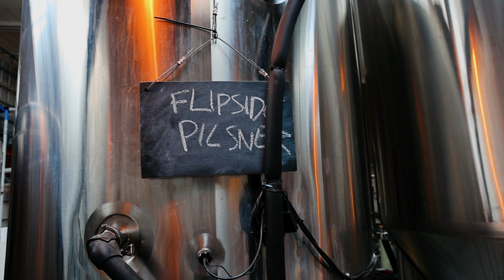Inner North Brewery Company Wedding | Emily and Jarrod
See more from Emily and Jarrod's Inner North Brewery Wedding on our